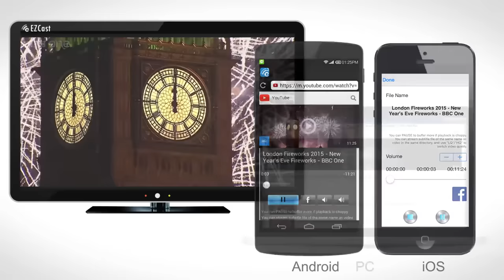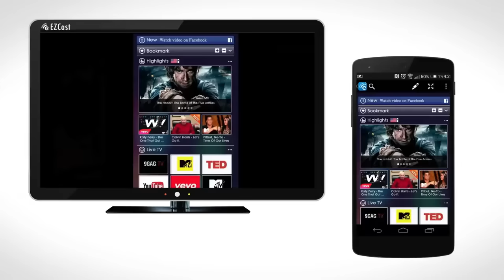EZCast Function Web